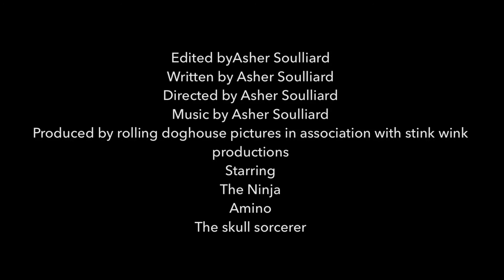Ninja and the black blade